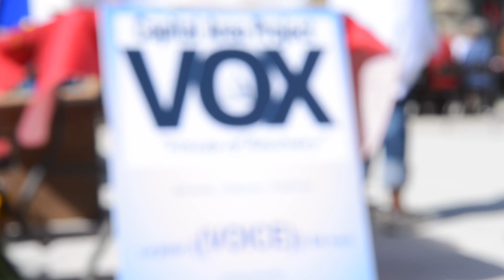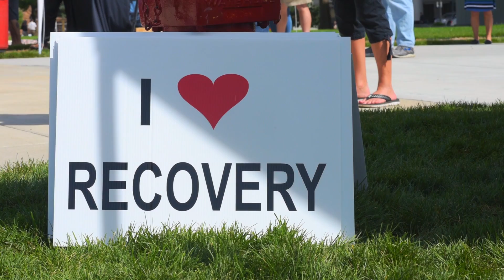A Forever Recovery | Rally For Recovery | Lansing 2016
A Forever Recovery
216 St Marys Lake Rd,